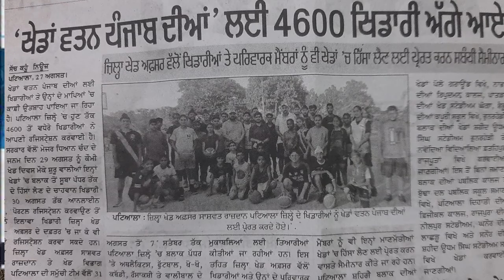ਹਾਕੀ ਦੇ ਜਾਦੂਗਰ ਕਿਵੇਂ ਬਣੇ| Punjab khed mela| Major Dhyan Chand| punjabdeheere| ਖੇਡਾਂ ਵਤਨ ਪੰਜਾਬ ਦੀਆਂ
ਹਾਕੀ ਦੇ ਜਾਦੂਗਰ ਸੰਬੰਧੀ ਕੁਝ ਰੌਚਕ ਤੱਤ Amazing Facts About Major Dhyanchand |

Dhyan Chand was an Indian field hockey player, who is considered one of the greatest field hockey players in the history of the sport.

Punjab khed mela 2022 | Punjab Khed mela games 2022 | ਪੰਜਾਬ ਖੇਡ ਮੇਲਾ 2022 |Major Dhyan Chand
ਖੇਡਾਂ ਵਤਨ ਪੰਜਾਬ ਦੀਆਂ।

ਪੜ੍ਹਾਈ ਦੇ ਨਾਲ ਬੱਚਿਆਂ ਨੂੰ ਆਪਣੇ ਵਲੋਂ ਕੋਈ ਨਵੀਂ ਐਕਟੀਵਿਟੀ ਕਰਵਾ ਕੇ ਖਾਲੀਂ ਸਮੇਂ ਦੀ ਵਰਤੋ ਕਿਵੇਂ ਕਰੀਏ ?

ਕੀ ਤੁਸੀਂ ਜਿੰਦਗੀ ਵਿੱਚ ਗੋਲ ਬਣਾਇਆ ਹੈ ਗੋਲ ਦਾ ਸਾਡੀ ਜਿੰਦਗੀ ਵਿੱਚ ਕੀ ਮਕਸਦ ਹੈ ਗੋਲ ਹੋਵੇਂ ਤਾਂ ਇਸ ਤਰਾਂ ਦਾ ਹੋਵੇ

motivational
motivation
ravinder bhardwaj kheri
indian gold medal
indian gold medalist
Indian boxer
boxer
nepal
india
punjab
punjab gold medalist
international 2022
 India Medals International 2022
India Medalist from Punjab 2022
 india medals Nepal 2022
 india medal rewards 2022
 harpreet singh international medalist, medalist india,

 india medal news international
india won medals international
younger gold medalist
punjab medalist
player
punjab player
punjab best player